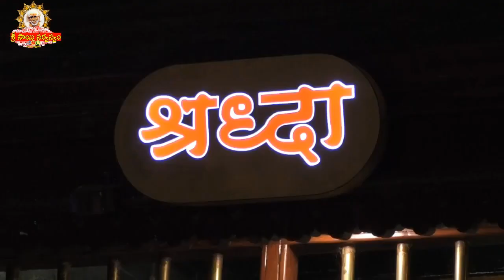Sai Sandesh -1953 I ఈ రోజు సాయి సందేశము I Sai baba Today Message I Sai Sandesh today I Sai Sandesham